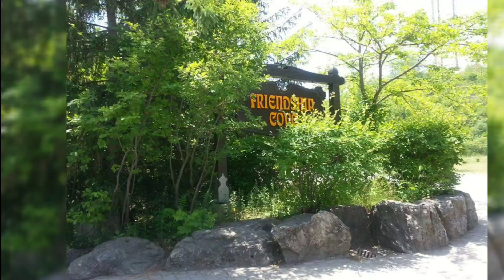MARINELAND | CANADA 🇨🇦 Memories